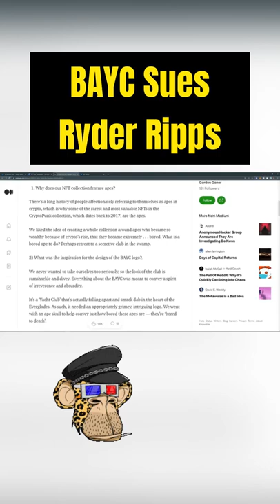BAYC Sues Ryder Ripps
NFT Live Roundtable discusses Ape Fest 2022, CoolTopia and Doodles at NFT NYC, Rate My Bags update, update on the Bored Ape Lawsuit, and more NFT News from around the industry!